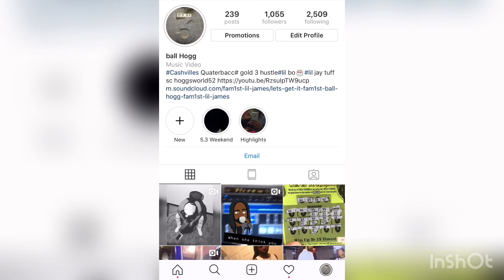Ball Hogg -body